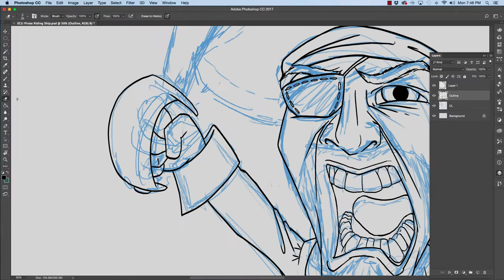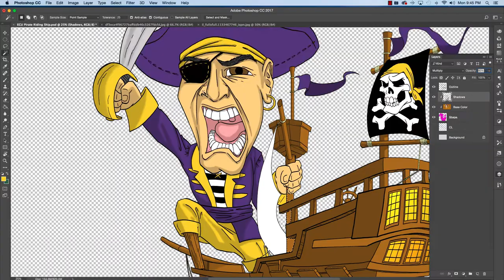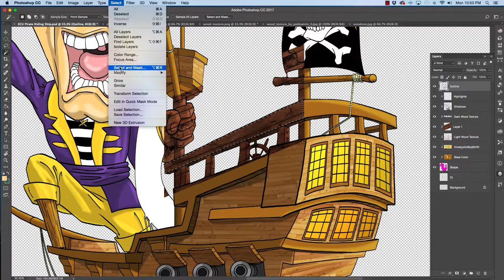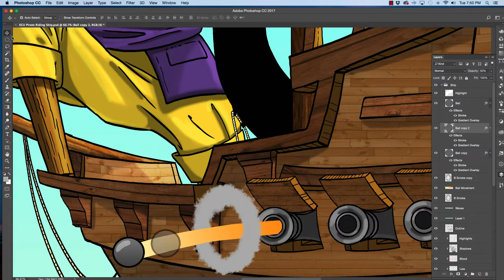How to Draw the ECU Pirate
ECU Pirate Speed Painting